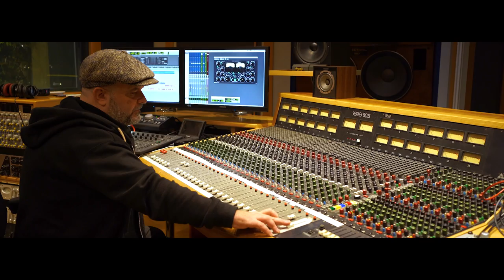TIHYAD - PARLER A MON PERE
Tihyad reprend en hommage à son papa "Parler à mon père" de Céline Dion

Auteur compositeur : Jacques Veneruso

Re Arrangements de Gérard Capaldi
Enregistré au "Studio Hauts de gammes" à Boulogne

Clip Réalisé par NCH PROD Nicolas Hutteau à La Rochelle, l'ile de ré et au studio HDG.